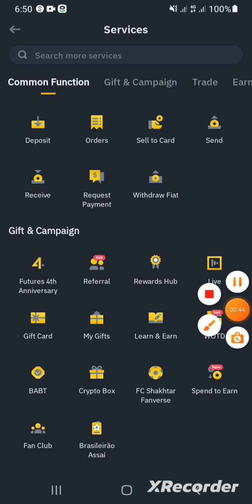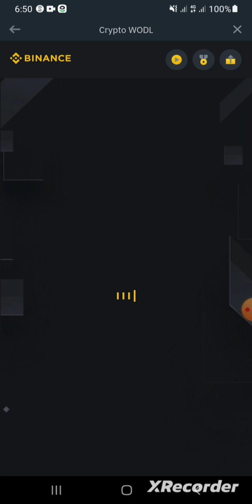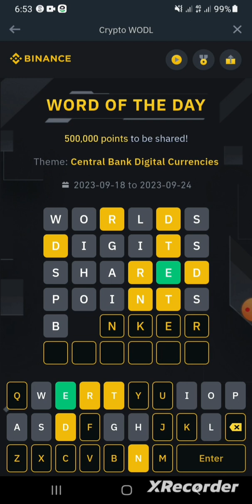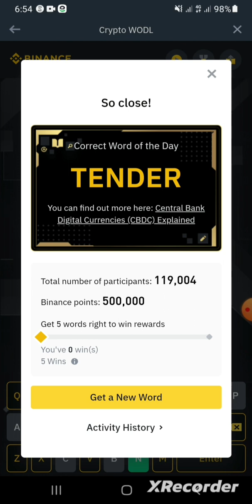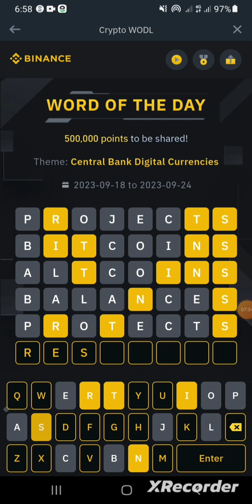binance word of the day correct answers & win 🏆 rewards...